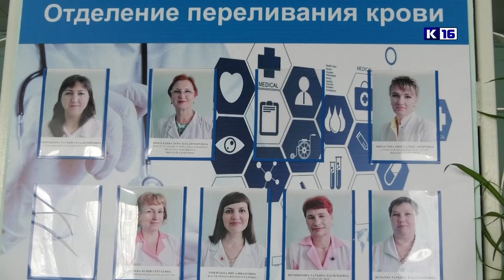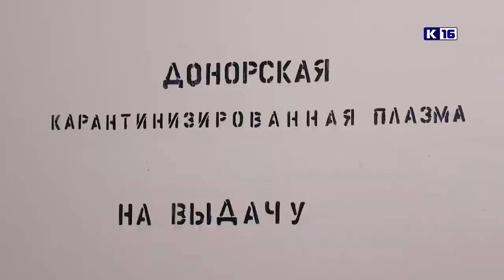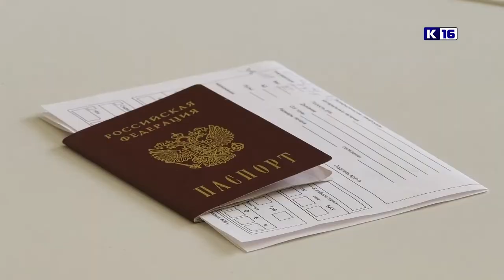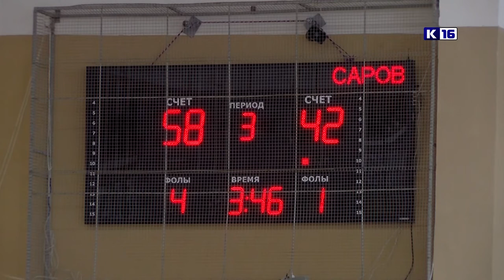Новости Сарова 20.04.2022